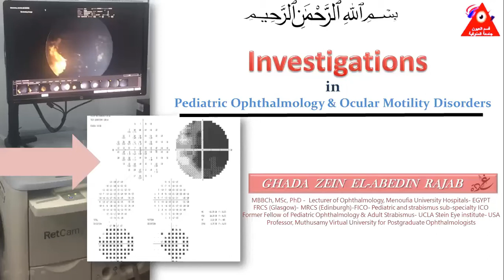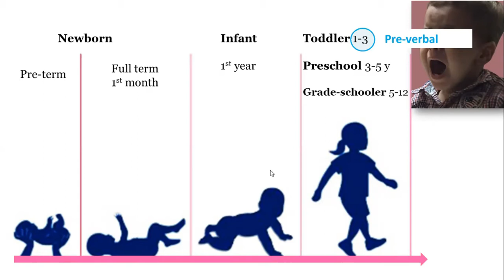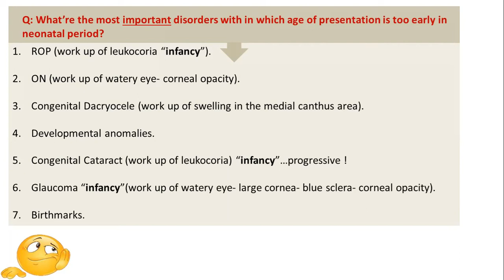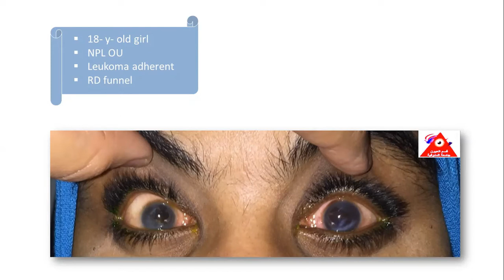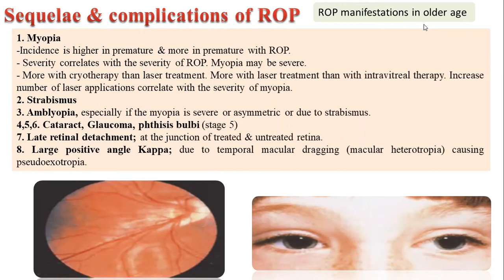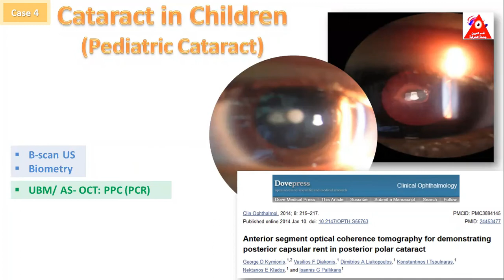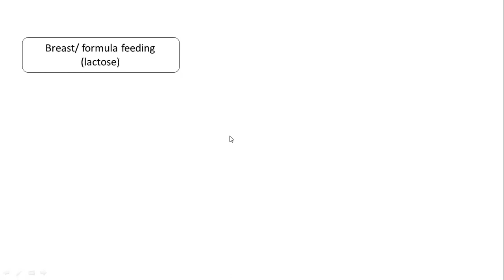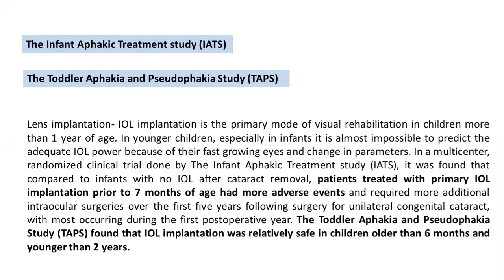Investigations in Pediatric Ophthalmology (Part one)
In this video, I'm highlightning some key points that are relevant to our practice and exam questions regarding ROP, congenital dacryocele, birthmarks, and congenital cataract.

 ** A recommended article to read
The International Classification of Retinopathy of Prematurity, Third Edition (ICROP3)